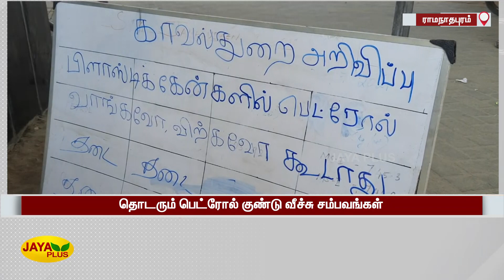தொடரும் பெட்ரோல் குண்டு வீச்சு சம்பவங்கள் பாட்டில்களில் பெட்ரோல் வழங்க போலீசார் தடை |Petrol | Police